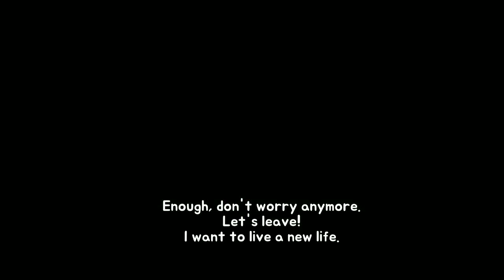Animal Camp - Healing Resort Gameplay Walkthrough | First 25 Minutes In-Game Experience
First 25 minutes in-game experience playing Animal Camp - Healing Resort

Have you dreamed of escaping from ordinary life and just go farming?
Become an owner of a resort.
Run your own resort.
Collect various animal visitors,
and make your own healing resort.